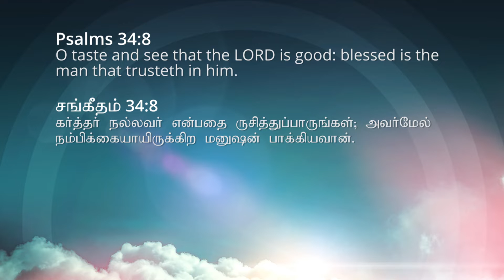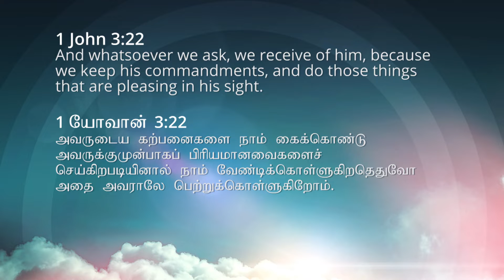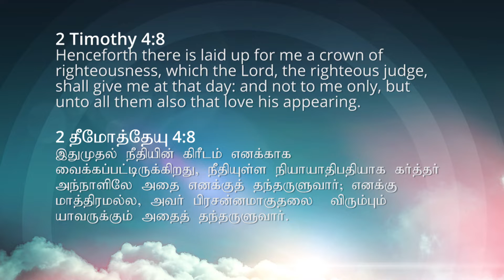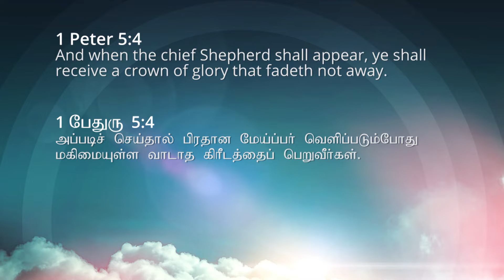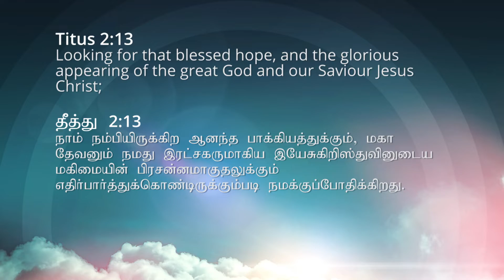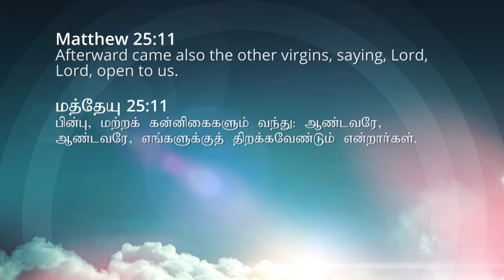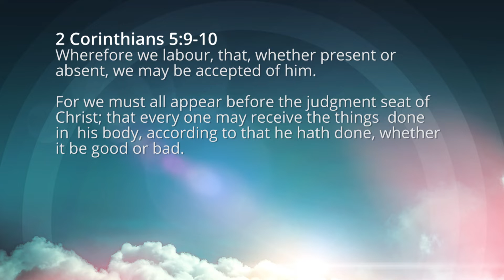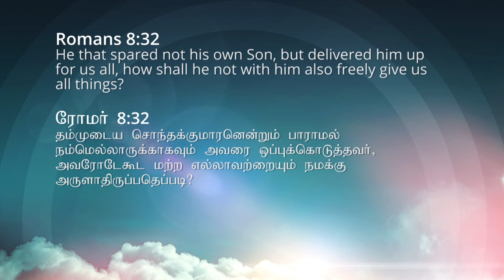The Blessed Hope